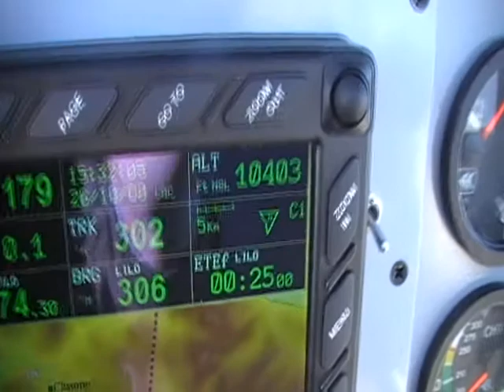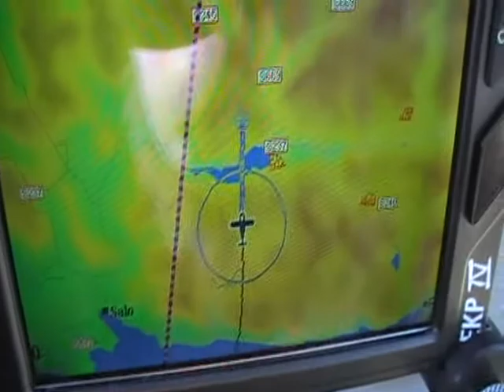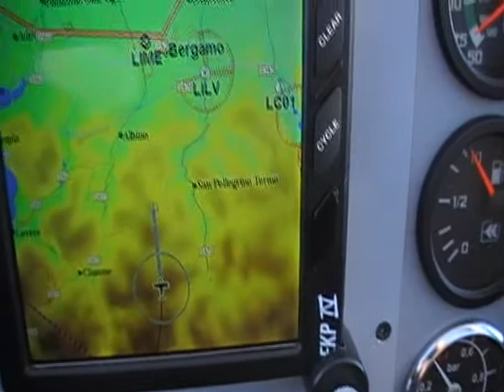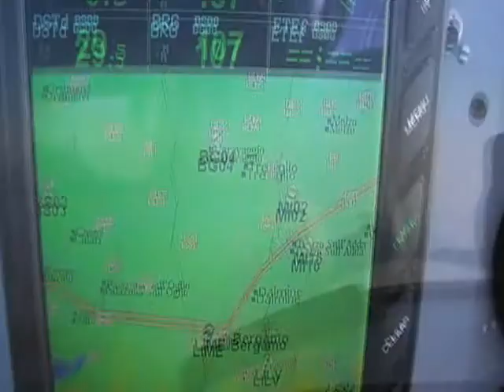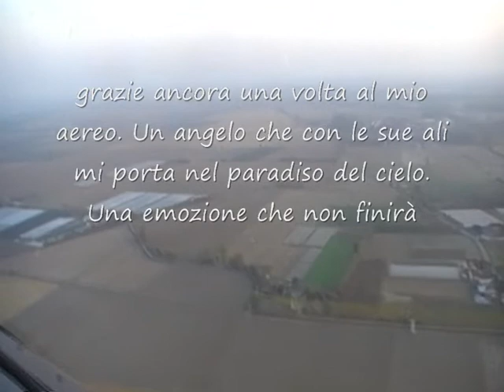volo sui monti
volo dalla pianura Veronese alla Valtellina e ritorno